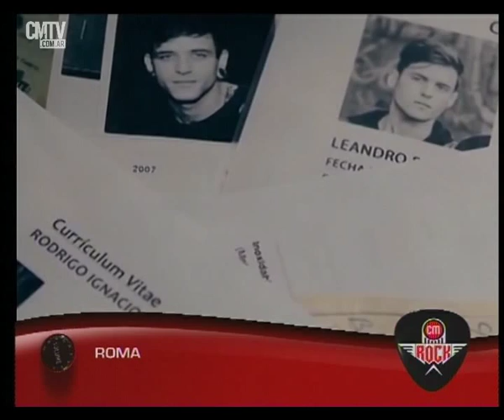CMTV - Roma - Entrevista CM Rock 12 Marzo 2015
Marzo 2015